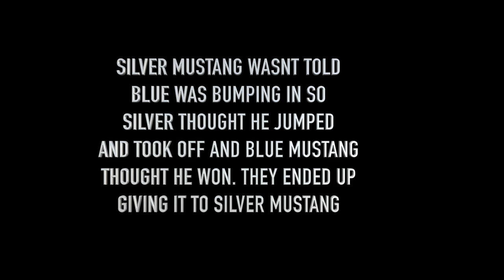BUILT AUDI RS3 VS TURBO FOXBODY MUSTANG!! BUILT HONDA VS CHEVY SS!